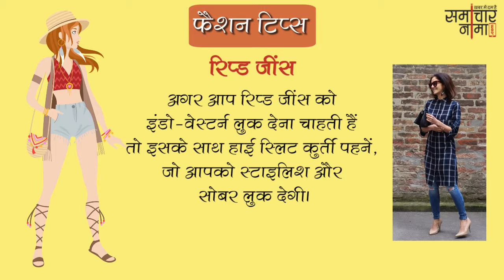जानिए बेहतरीन फैशन टिप्स जो आपको देंगे stylish look | Fashion Tips 614- समाचारनामा